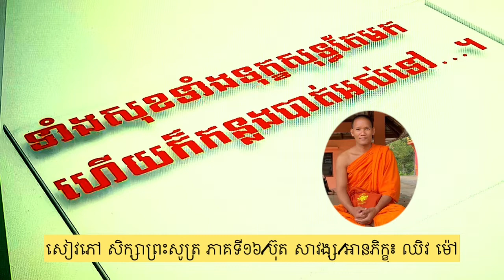[ បញ្ហាផ្លូវចិត្ត ] សុខ និងទុក្ខ កើតហើយក៏រលត់ទៅវិញទេ | ប៊ុត សាវង្ស | ChhivMao | @buthsavong7544